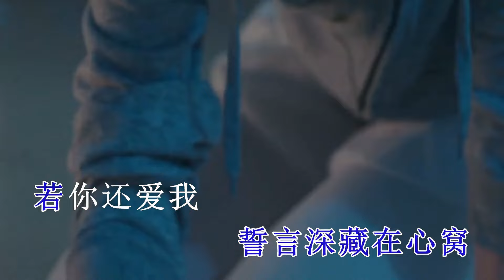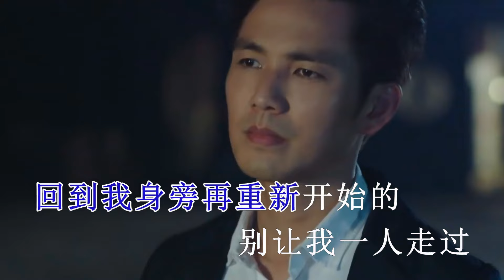台湾歌手林翠萍经典金曲《别让我独自走过》DJ版 旋律优美歌声深情陶醉 超级好听